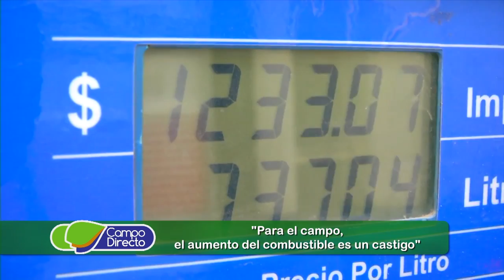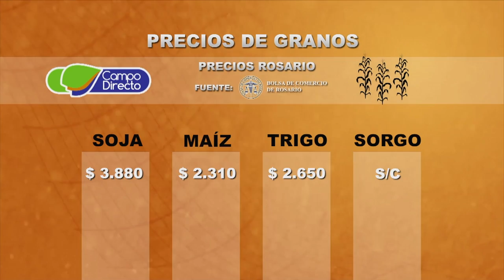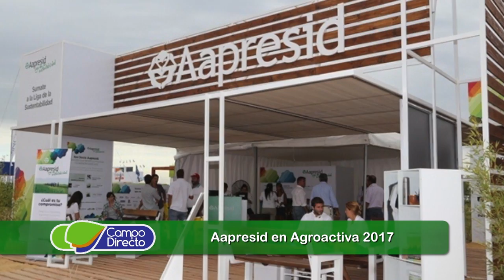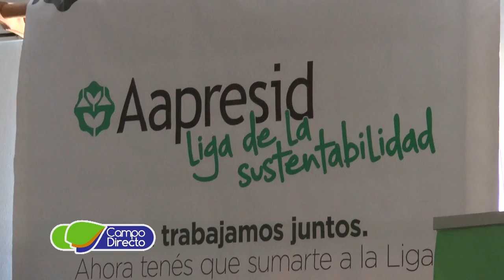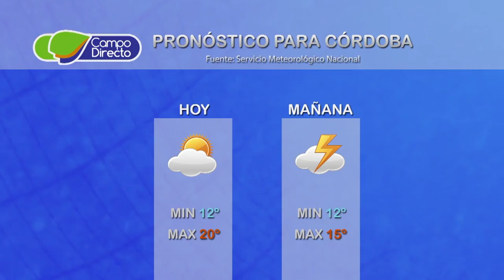Micro agropecuario Campo Directo 189 Fecha 04 de julio de 2017